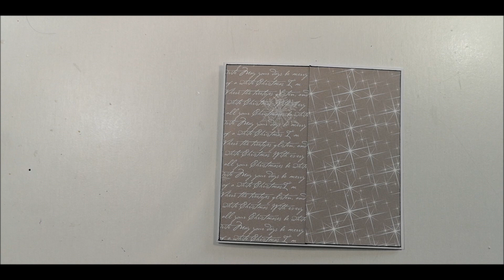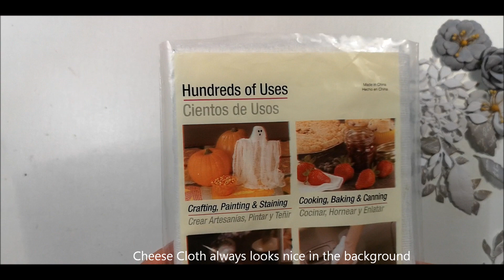Cardmaking with a beautiful white Poinsettia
Welcome to create a stylish card in grey and white. Easy to create and looks stunning. Use the layout for different card styles.